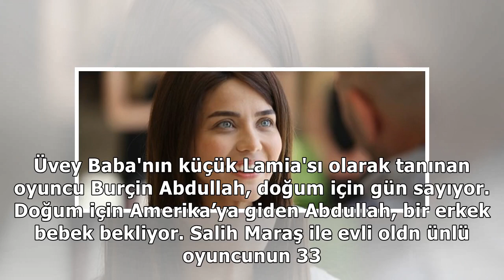Üvey Baba’nın küçük Lamia’sı Burçin Abdullah anne oluyor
Üvey Baba'nın küçük Lamia'sı olarak tanınan oyuncu Burçin Abdullah, doğum için gün sayıyor. Doğum için Amerika’ya giden ...